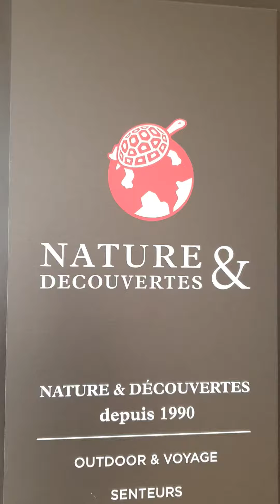Nature et Découvertes. Centre Bourse. Marseille.